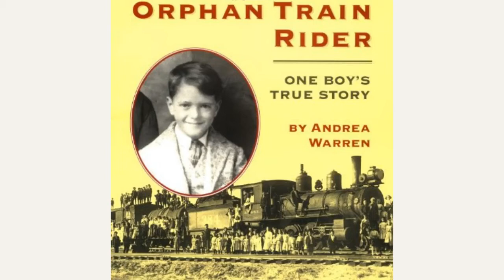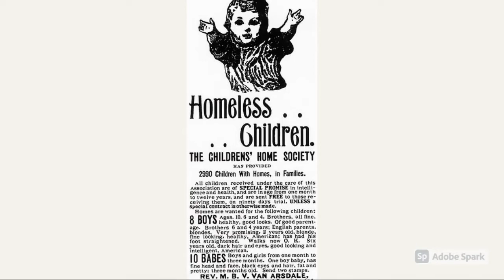Orphan Train Rider - Let's Enjoy!